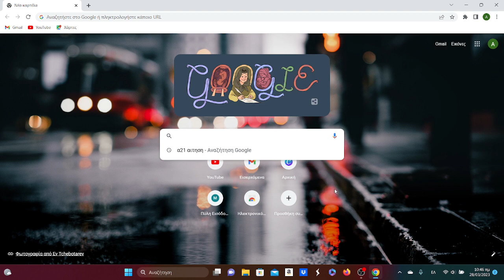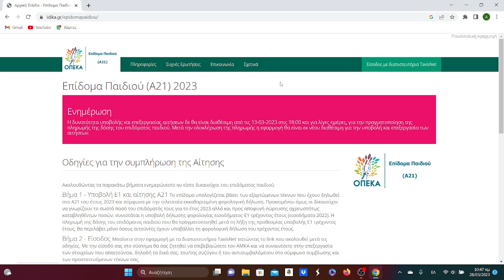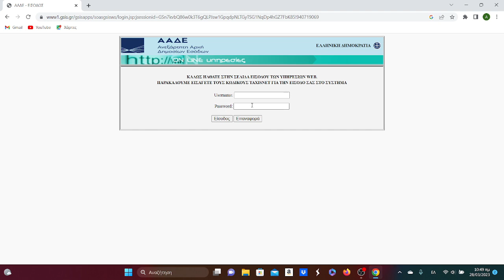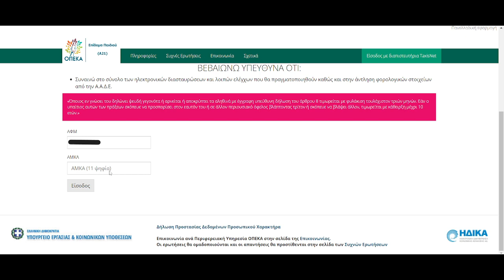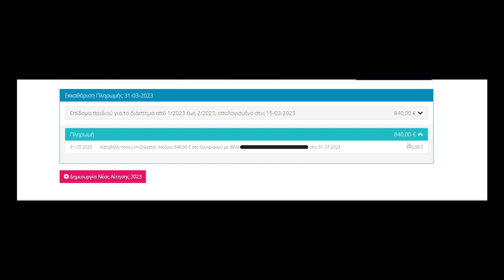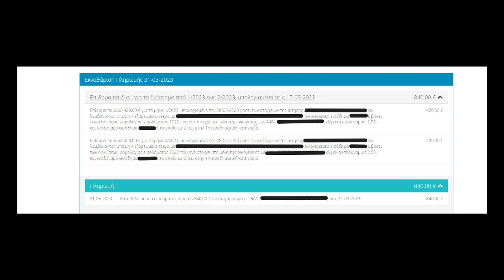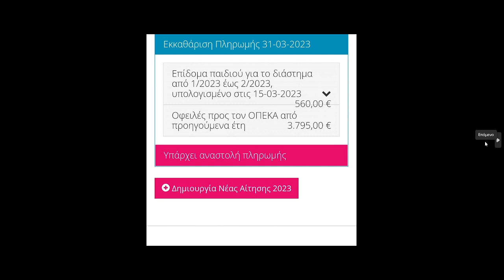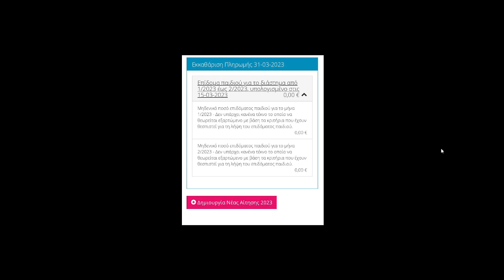ΟΦΕΙΛΕΣ ΑΠΟ ΠΡΟΗΓΟΥΜΕΝΑ ΕΤΗ ΣΤΗΝ ΕΚΚΑΘΑΡΙΣΗ ΤΗΣ 1ης ΔΟΣΗΣ Α21